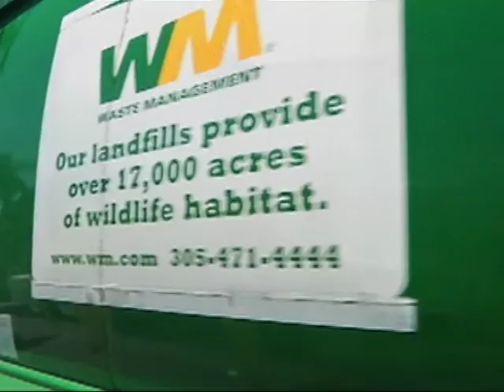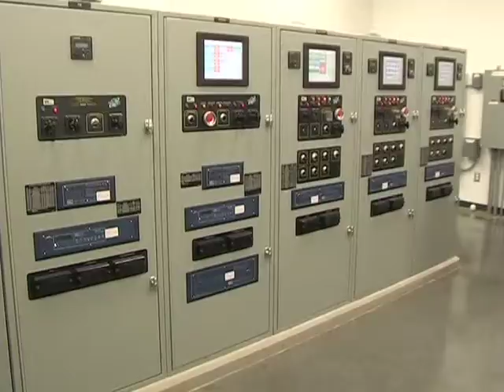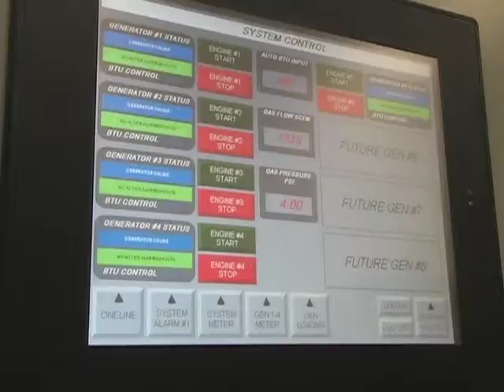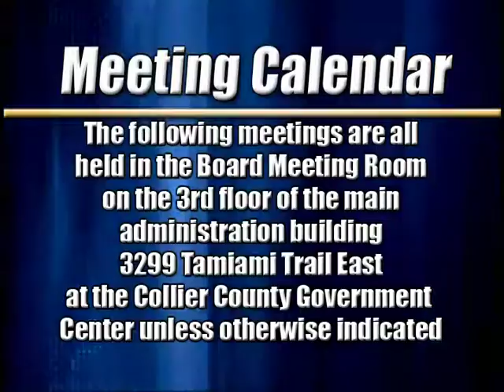Collier Focus 109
Collier County Government News Magazine Show